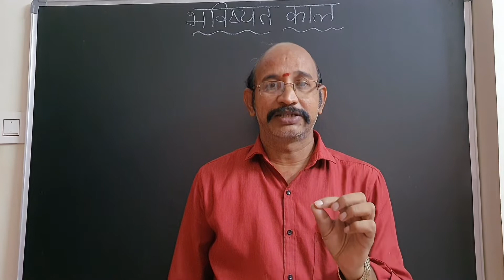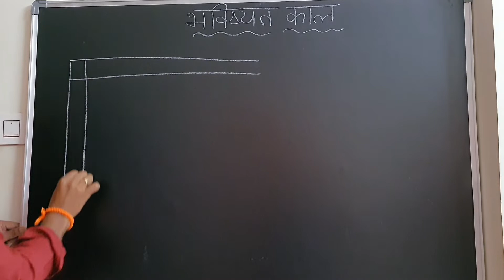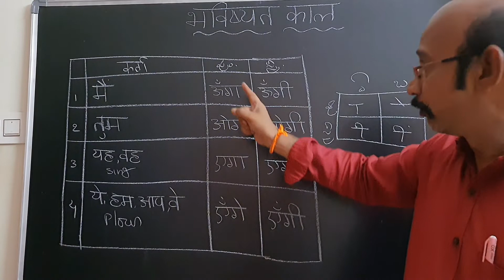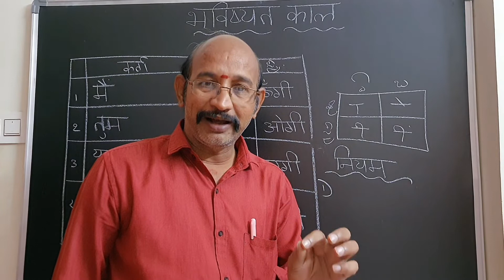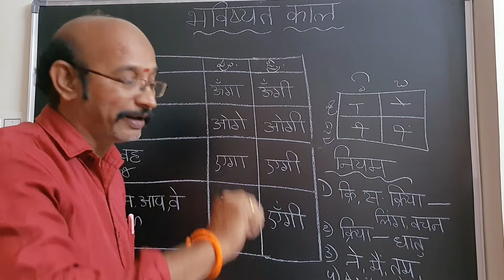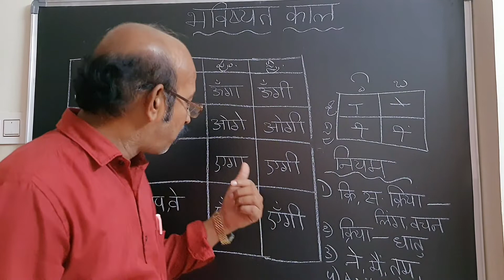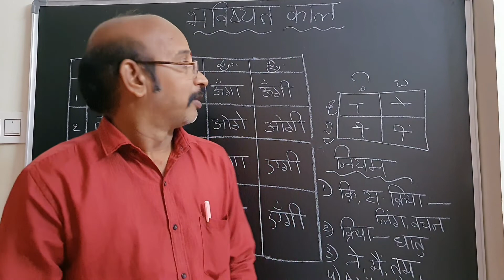भविष्यत काल || Hindi Future Tense || काल बदलना || Hindi grammar in Telugu || PDNS Hindi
6th class to 10 th class hindi grammar, learn Hindi grammar, exam point of view, success compulsory.